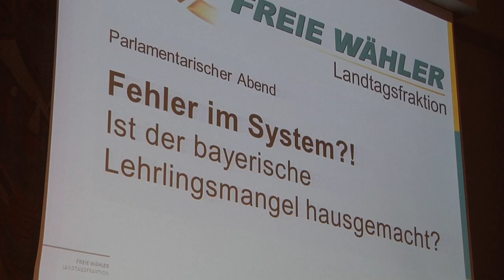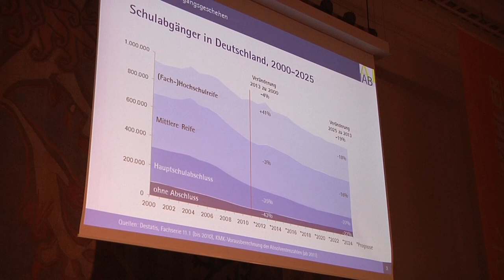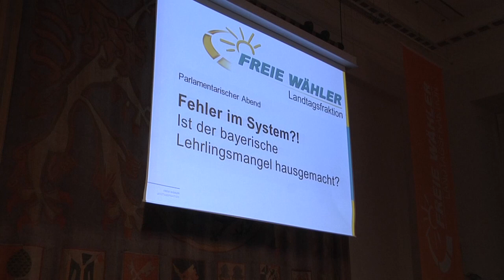FREIE WÄHLER diskutieren Lehrlingsmangel in Bayern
Wie können Handwerksbetriebe und kleinere Unternehmen mit einem ausreichenden Angebot an Lehrlingen versorgt werden? Was muss getan werden, um Schülerinnen und Schüler frühzeitig an für sie geeignete Berufe heranzuführen? Auf diese und viele weitere Fragen suchte die FREIE WÄHLER Landtagsfraktion bei ihrem Parlamentarischen Abend „Fehler im System?! - Ist der bayerische Lehrlingsmangel hausgemacht?“ nach Antworten.